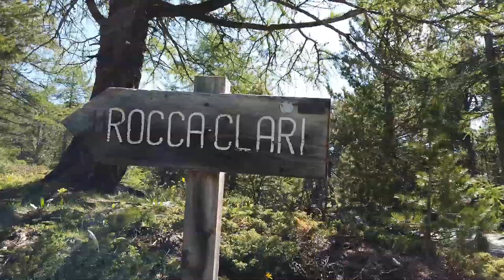Escursione Rocca Clari - (Cesana Torinese, Claviere)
Escursione da Claviere a Rocca Clari